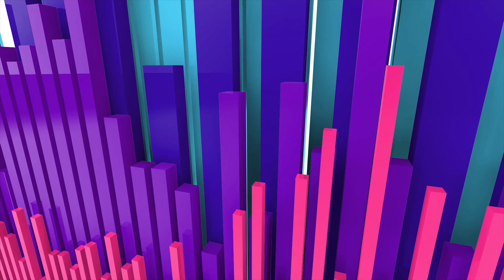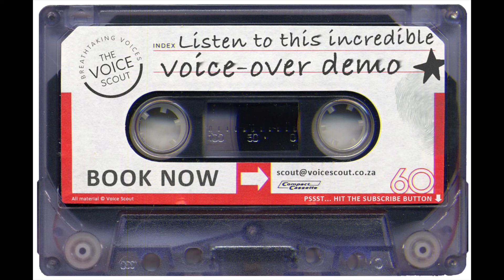Tebogo L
Voice-over Artist Demo:    Tebogo L
Languages: ENG

🤩   Need awesome voice-overs?
We scout everywhere for great voices, ensure they meet strict performance requirements and then share the best ones with you.

🤪   Got a great voice?
Maybe you've got the kinda voice we’re looking for!